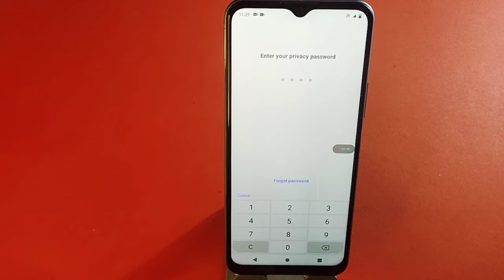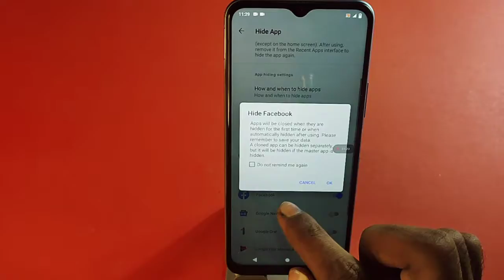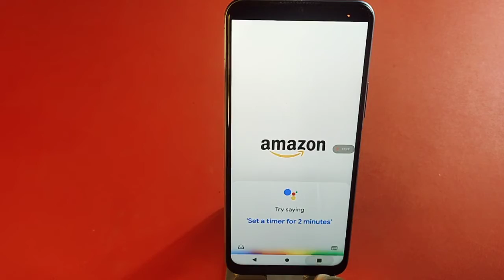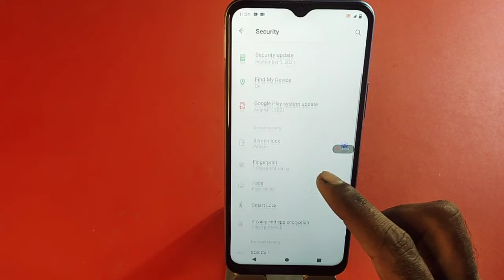How To Hide App in Vivo Y3S, Vivo Y3S Main Apps Hide Keise Kare, Apps Hide in Vivo Mobile,